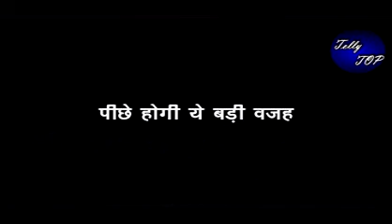GHKKPM || New Promo || मिशन से आने के बाद विराट का बदल जाएगा व्यवहार